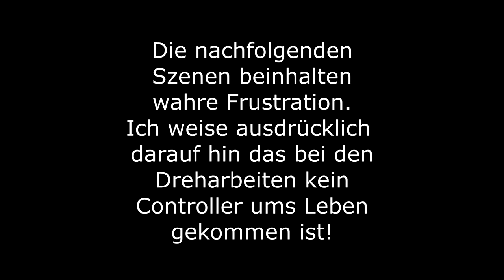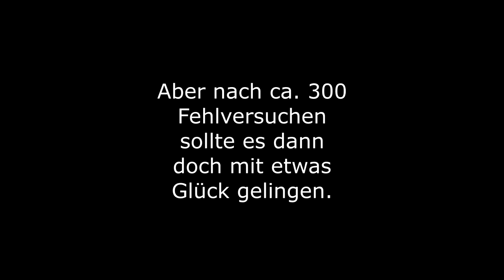#01 CRASH TEAM RACING - ALLER ANFANG IST ... | ABENTEUER MODUS